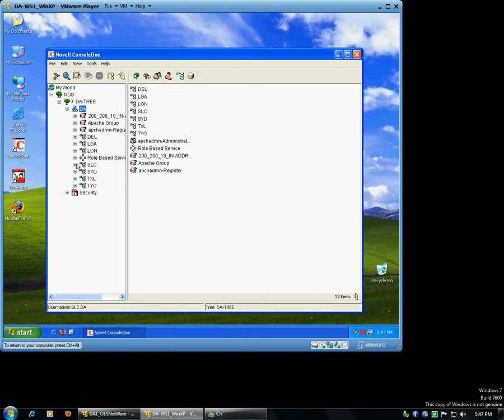Creating a directory on Novell Netware